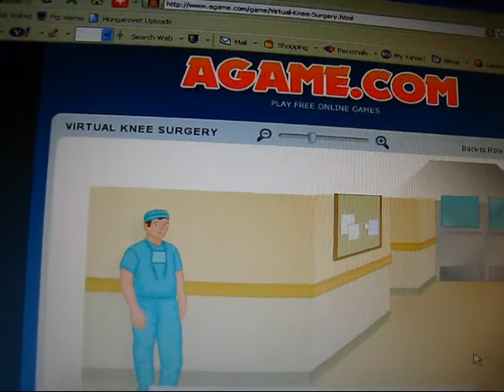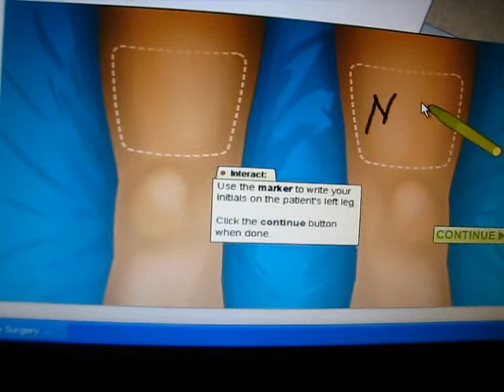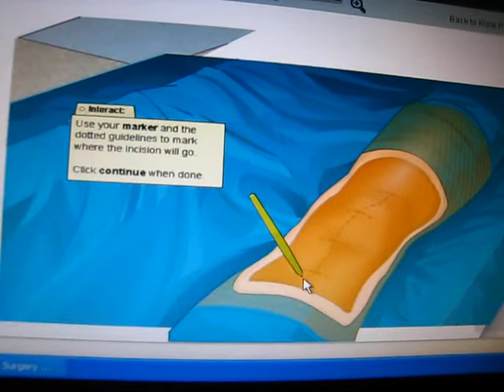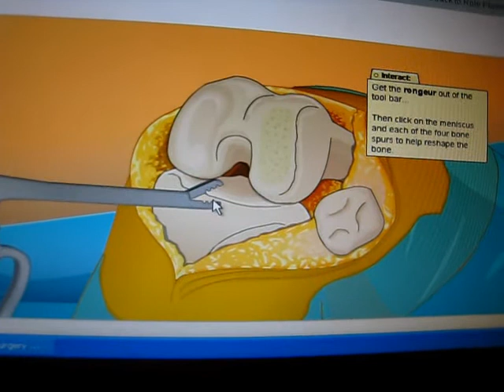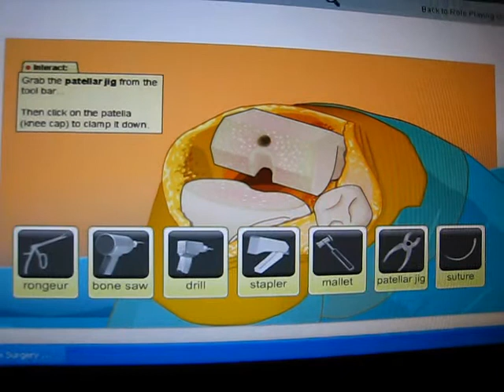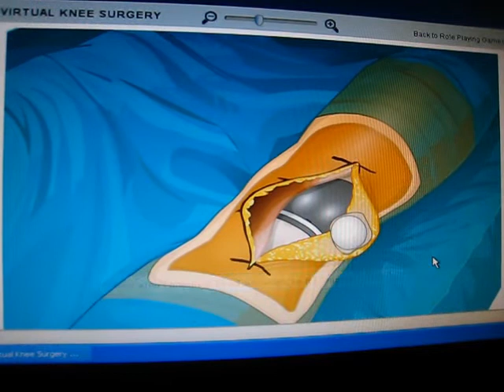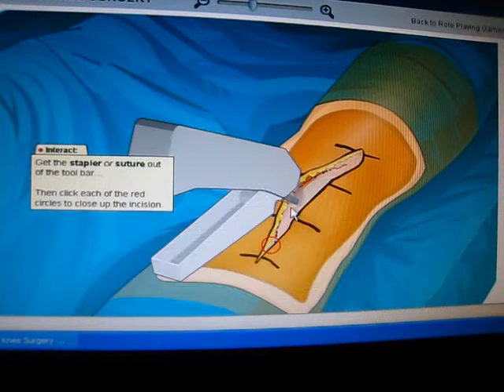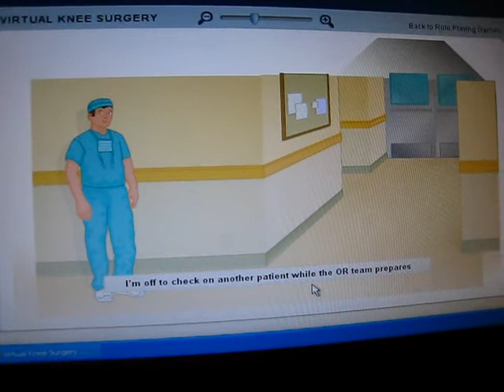Virtuális térdmütét program, gyerekeknek